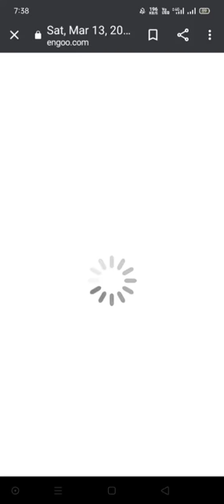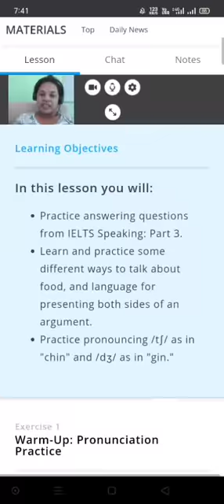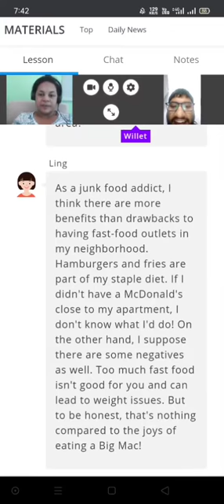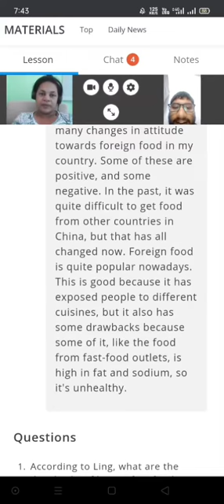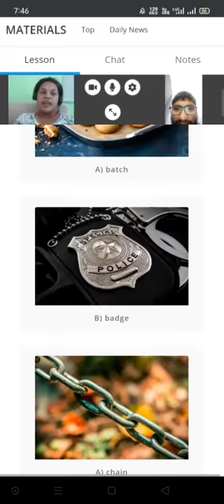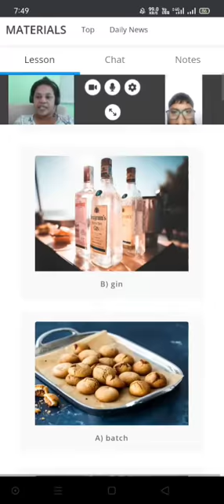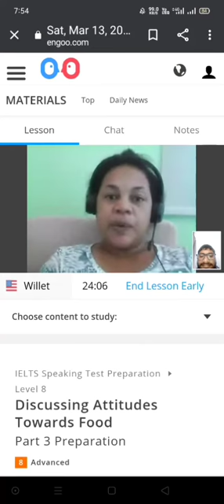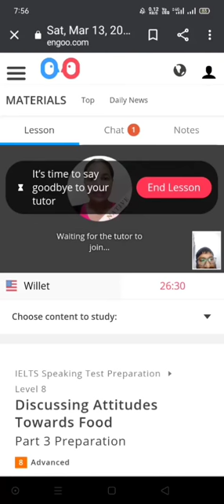Conversation with Native Tutor about Food🌮🍟🥪